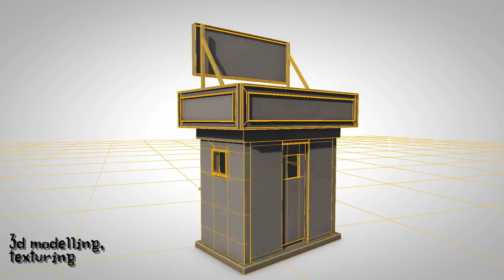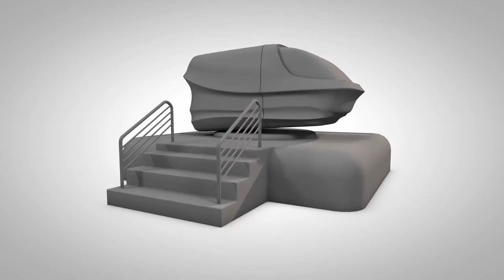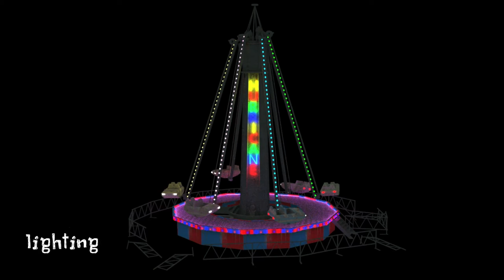Pandemonium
Masters project by Tom Riise and Ged Jurga
(Created in NCCA, Bournemouth University)
Filming/3D/Modelling/Animation/Texturing - Tom Riise
Tracking/Scene/Lighting/Rendering/Comp/Editing/Sound - Ged Jurga